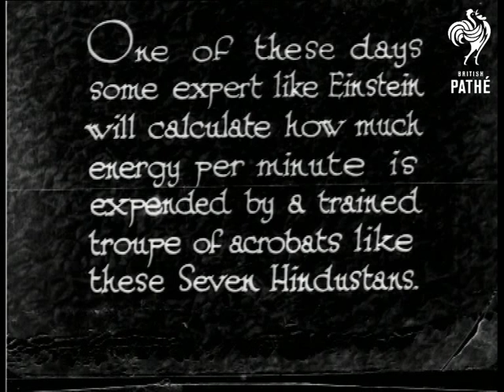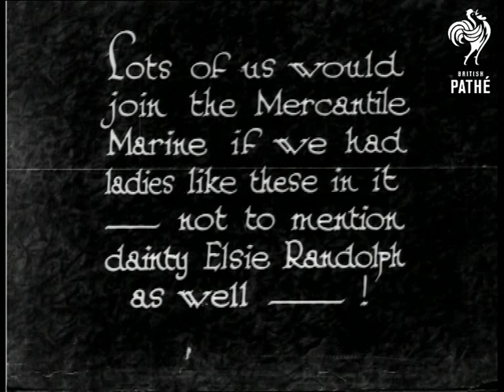Stand Up And Sing (1931)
The new London Hippodrome musical play is featured in this story - "Stand Up and Sing."

Introductory intertitle reads: "One of these days some expert like Einstein will calculate how much energy per minute is expended by a trained troupe of acrobats like these Seven Hindustans."  Stage set with troupe of acrobats performing gymnastic feats.  The chorus stand behind and politely applaud.  The troupe do balancing acts, tumbling, hand springs and general throwing themselves around the stage.

"Lots of us would join the Mercantile Marine if we had ladies like these in it - not to mention dainty Elsie Randolph as well - !"  Low angle shot on stage of chorus girls dressed in sailor suits with incredible fringed trousers - fab!  They dance a hornpipe - of sorts.  Boys in naval uniform come onto the stage and the troupe dance together.  Various shots of the routines.   Elsie performs a song and dance routine in front of the chorus - she wears a man's naval uniform.

Safety print exists - extract.
 FILM ID:936.15